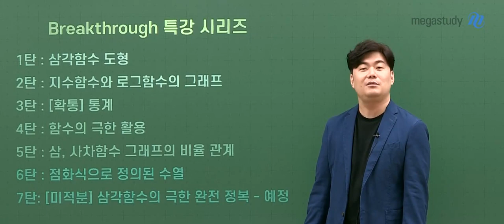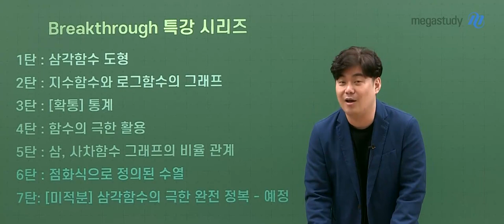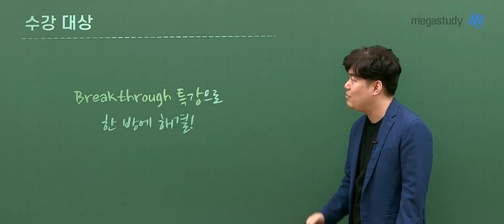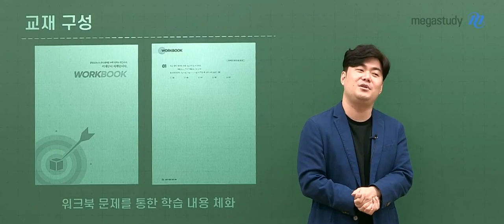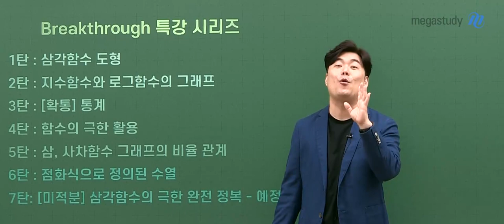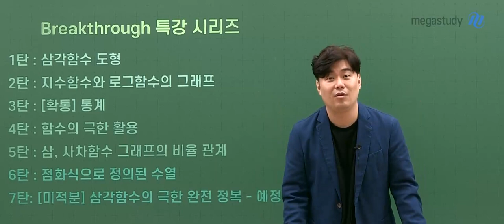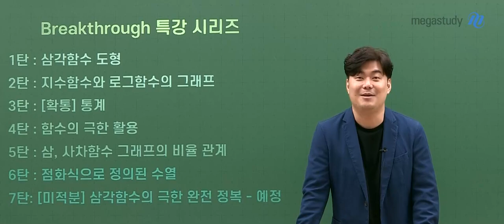[메가스터디] 수학 김성은쌤 - [Breakthrough 특강] 수열의 점화식 완전 정복 (PDF 파일 제공)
Breakthrough 특강 6탄!
수열의 점화식 완전 정복

교과 개념 공부는 했는데 실전 개념이 부족하거나
자주 출제되는 소재인데 자신이 없다면

성은쌤의 Breakthrough 특강으로 한 방에 해결합시다!

무조건 출제되는 주제들로 구성된 Breakthrough 특강!
아직 안 들은 분들이 있다면 꼭 들어서 성적 포텐 올립시다!!!